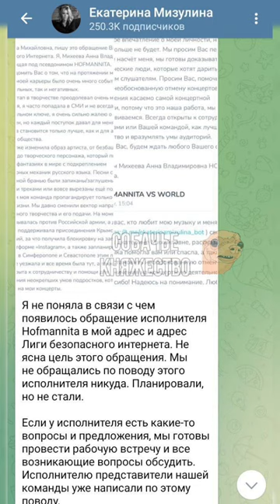ХофмаНИТА НАПИСАЛА МИЗУЛИНОЙ🫣